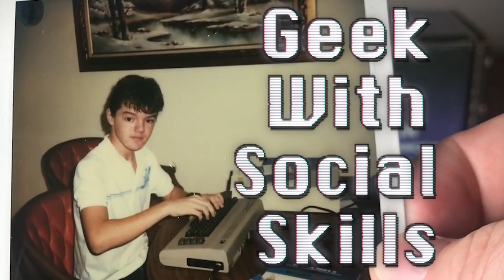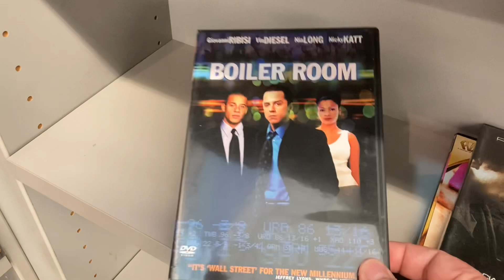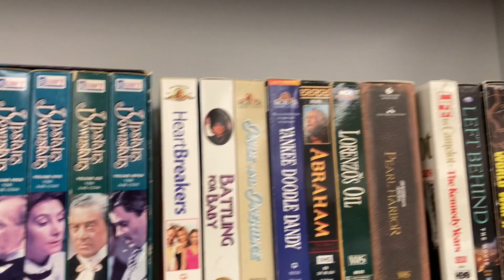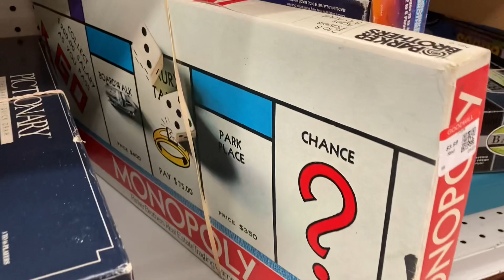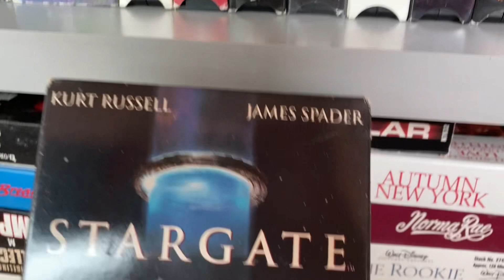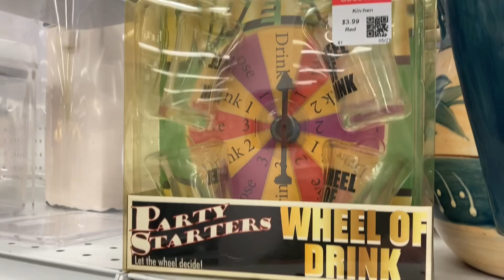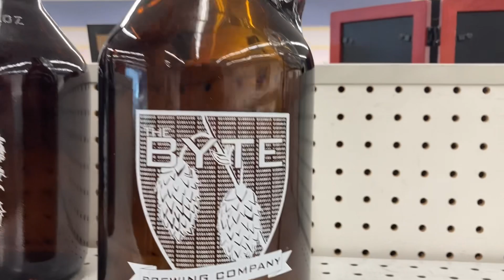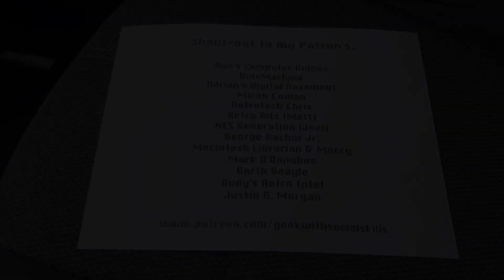Thrift Store Adventures - Goodwill Shopping Finds - Episode 1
In this video I will be sharing my Goodwill thrift store shopping adventures that took place at four different stores in one day. I found some interesting items for sure!

--- Video Index

0:00 - Intro
0:32 - First Goodwill: Electronics, toys, games and puzzles
1:45 - Pretty cool shot glasses
2:13 - DVDs, Blu-Rays, music CDs
2:30 - Fight Club, The Recruit, Boiler Room and Anger Management DVD's
3:03 - Snagged a iHome Apple iPod radio clock with remote
3:19 - Second Goodwill: Movies, music, VHS tapes and video games (PlayStation 2, Wii and Xbox)
3:56 - Found Birthday Party Bash complete for the Nintendo Wii
4:03 - Alesis Melody61 MIDI keyboard tested and working
4:35 - Complete in box Nintendo Wii Fit board and Guitar Hero accessories
5:18 - Huge amount of interesting shot glasses
5:59 - Vintage retro Pepsi Cola glass
6:06 - Toy Story to Infinity and Beyond Buzz Lightyear
6:12 - Quick stop at McDonald's for some lunch
6:21 - Third Goodwill: VHS tapes, DVDs and Disney movies
7:51 - Rack mount TASCAM SS-R200 is a stereo audio recorder
9:19 - Wheel of drink party game (picked up for a friend)
10:34 - Went back to the first Goodwill hoping the Alcatraz Island shot glass was still there
11:18 - Fourth Goodwill: Electronics, VCR and DVD players
12:13 - Sound Machine with 16 different sound effects
12:36 - Retro computer floppy disk holder 5.25" disks
13:00 - Outro

--- Channel links